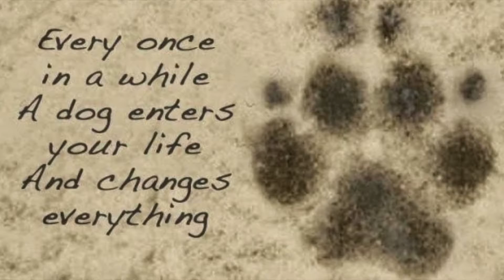It's The Hem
R.I.P. to the Prince of My Heart.  Winxy Boy.  Liam.  The Hem.